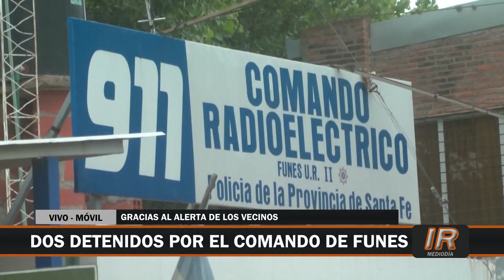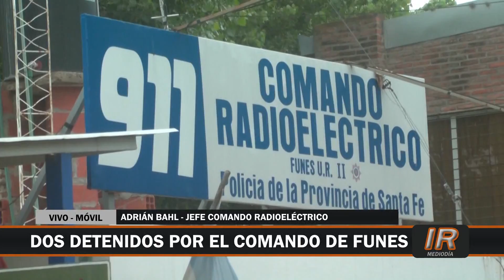Varios detenidos por delitos contra la propiedad en Funes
Cuatro detenidos en dos sucesos distintos arrojó la intervención del Comando Radioeléctrico funense.